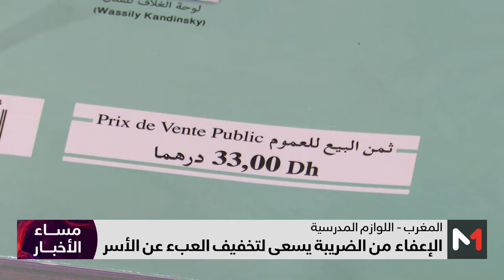قرار بإعفاء واردات اللوازم المدرسية من ضريبة القيمة المضافة